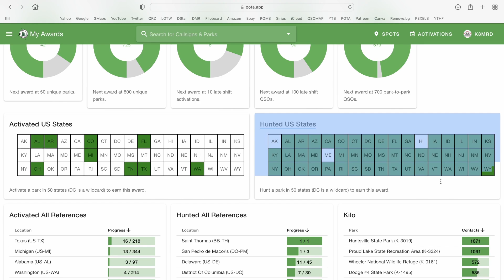Mailbag Monday #9 | Your Questions Answered...Poorly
In this weeks episode we talk about encouraging others to Overcome Mic Fright.  Activating a State??  What does that mean??  Radials on a Mag Mount for Ham Sticks.  Antenna Wire Gauge vs Performance.  Ground Moisture and Vertical Antennas.

00:00 - Start
00:03 - Intro
00:50 - Question 1: Overcoming Mic Fright
07:11 - Question 2:  POTA and activating a State
08:50 - Question 3:  Radials on a Magmount
11:02 - Question 5: Antenna Wire Gauge VS Performance
13:25 - Question 5:  Ground Moisture & Vertical Antennas

~~Amazon Links~~
Icom IC-705
Icom IC-7300
Yaesu FT-891
Xiegu X5105
Xiegu G90
Bioenno BLF-1203W
Bioenno BLF-1203AB
Bioenno BLF-1206A
Bioenno 20AH LiFePO4 Battery
Bioenno 12AH LiFePO4 Battery
Hi-Tec Battery Charger
Rich Solar 100 Watt Panel
Carhartt Lunch Box
Shakespear 20' Wonderpole
Powerwerx Power Pole Crimping Tool
Powerwerx Power Pole Distribution Block
Powerwerx Volt Meter
Ailunce HD1
Baofeng UV-5R
Tactical Backpack
Condor Rip EMT Pouch
iPad mini Bluetooth Keyboard
Red Rock Outdoors Sling Pack
Portable Operating for Amateur Radio Kindle
Portable Operating for Amateur Radio paperback